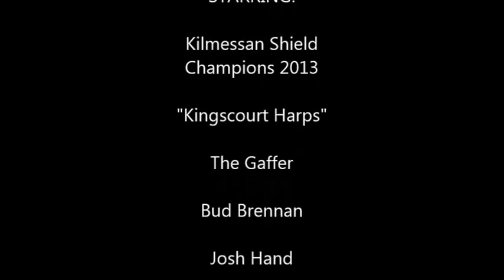Kilmessan Shield Final 2013